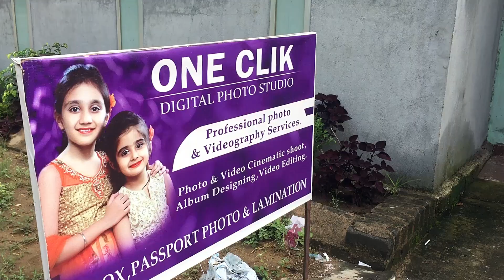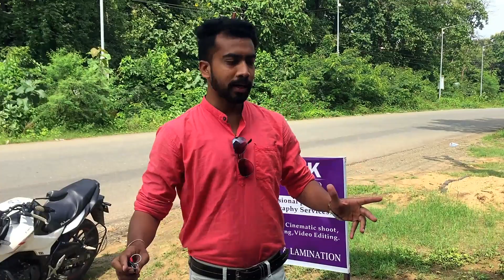POST-WEDDING VIDEO कैसे शूट करते हैं ! कितना पैसा खर्च किया ! MEET A YOUTUBER !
my self subham sunrise barik
this is my daily vlog channel i love to share my story